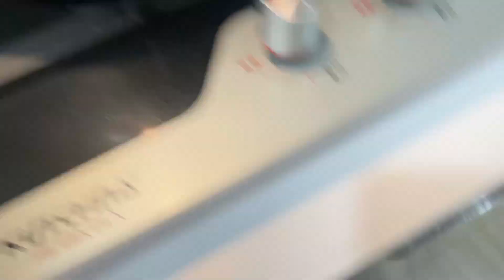Mother's Day Vlog | My Channel First Vlog | Late Post | Happy Mother's Day